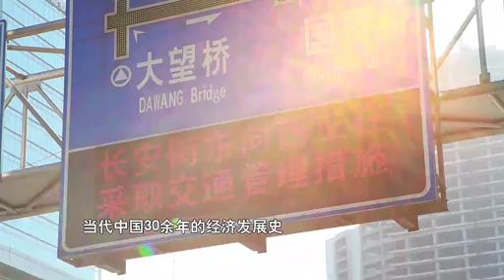财新大讲堂 善经济时代家族财富如何传承 标清